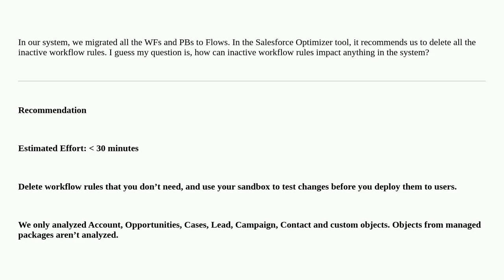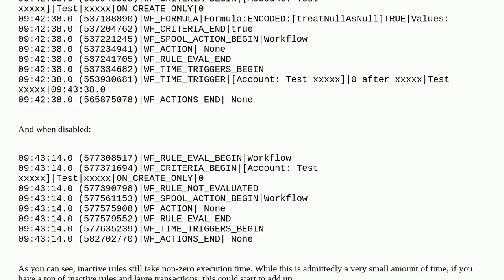Salesforce: Salesforce Optimizer: Inactive Workflow Rules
Salesforce Optimizer: Inactive Workflow Rules

A special thanks goes out to the community

  administration performance